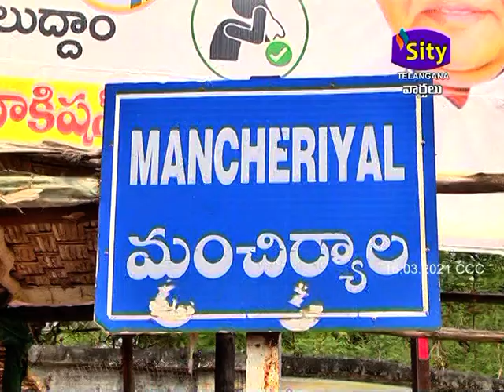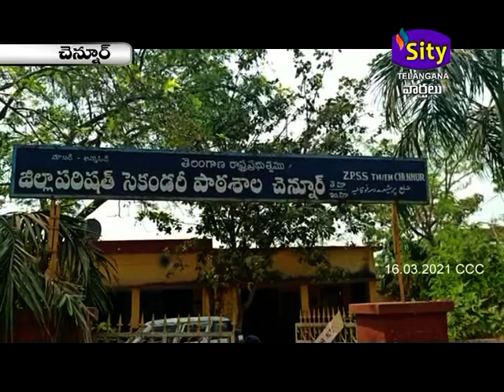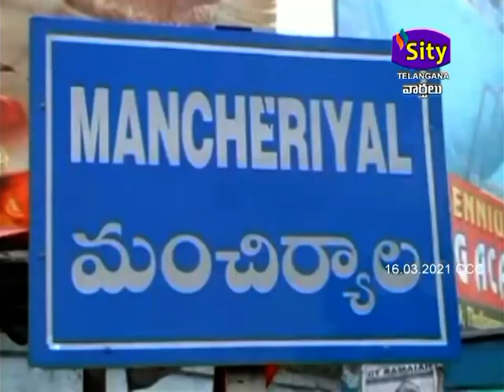SITI CCC | SITY TELANGANA | 16.03.2021